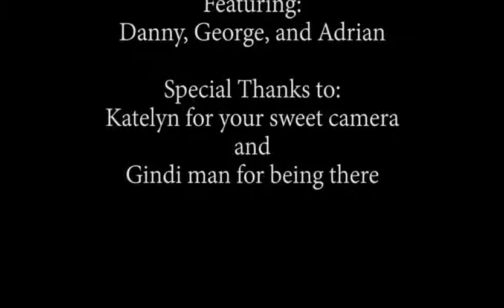Peace Corps Malawi's Thandizeni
A live musical performance at Camp GLOW (Girls Leading Our World)